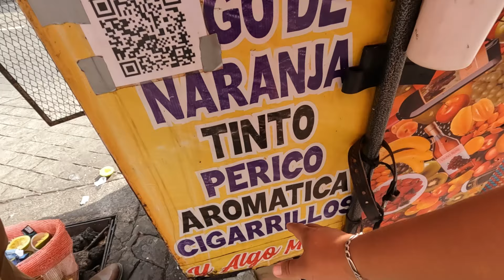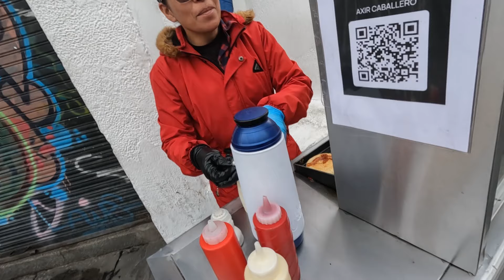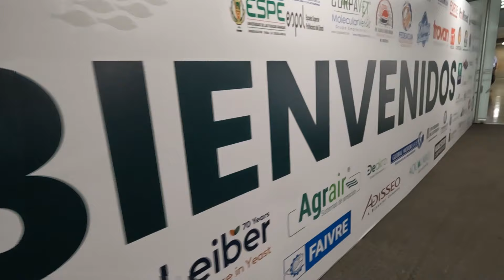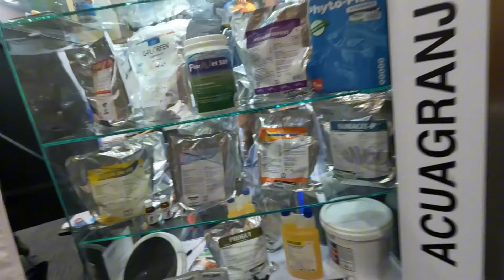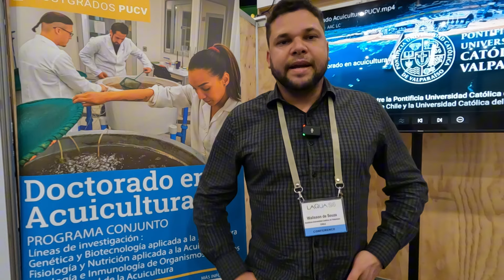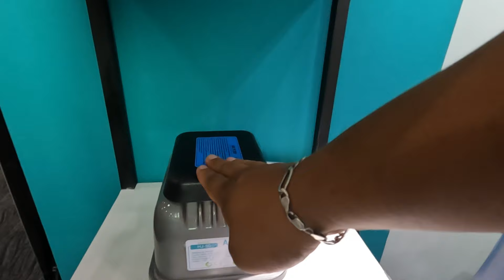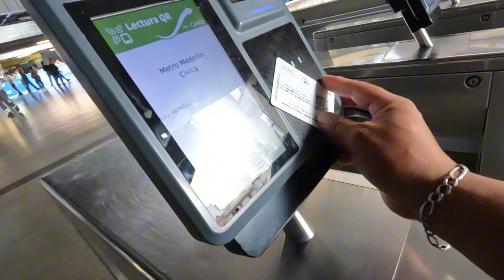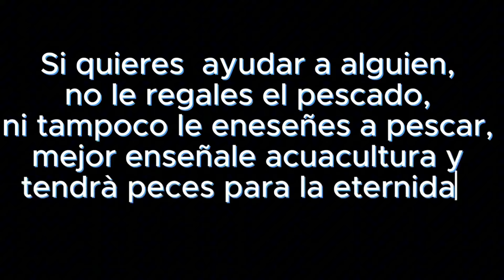(Me asaltaron) 🇨🇴😱 Asistiendo al evento más importante de Acuacultura en MEDELLÍN, COLOMBIA 2024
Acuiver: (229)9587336